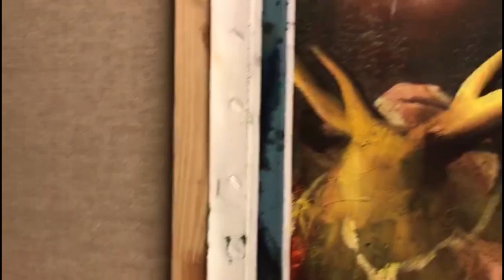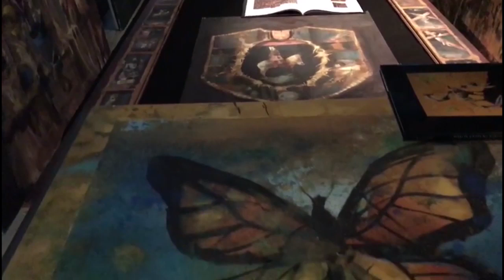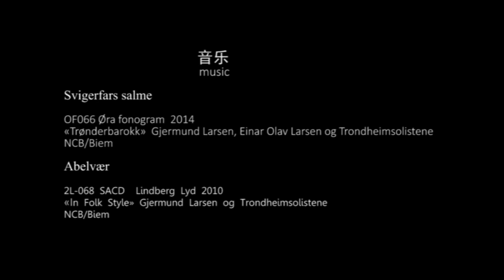Haakon Gullvaag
kunst norge